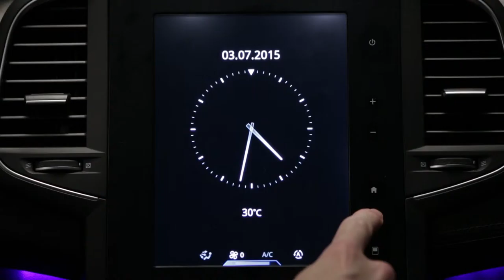Automatisch gedimde koplampen